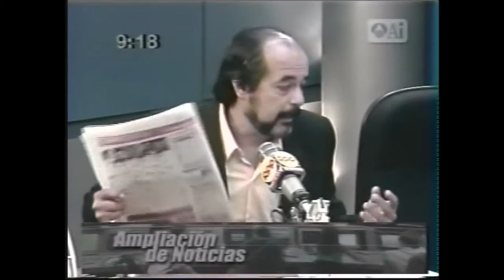Entrevista a Mauricio Mulder sobre el caso de Agustín Mantilla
Monitoreo televisivo
LUM - Centro de Documentación e Investigación